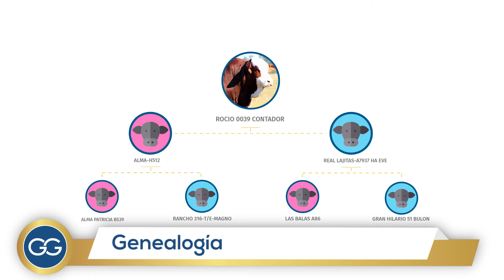Semen Braford Contador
RESERVADO GRAN CAMPEON NACIONAL BRAFORD 2017 DE LOTES.
Un animal sumamente armónico, totalmente balanceado, correcto de patas, excelentes masas musculares, perfecta camiseta racial, una cabeza bien expresiva de macho, realmente un toro con 0 defectos y muchísimas cualidades positivas para la raza. Su pedigree Hijo de Ha'eve que viene por Bulón da realmente bien, su madre de las donantes mas importantes de COPRA, los cuales tienen un rodeo muy muy parejo, el cual se resume en este ejemplar. Un toro moderado, cajudado, con clase, profundo, musculoso, para usar en cualquier tipo de rodeo.